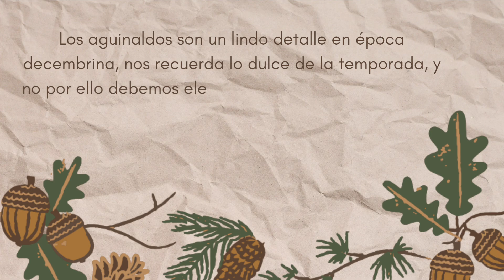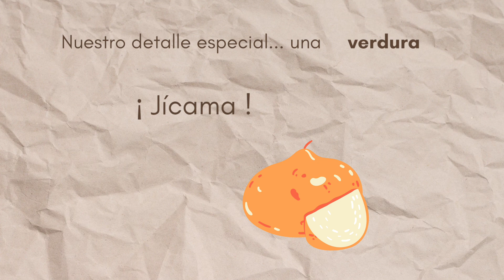Aguinaldo navideño saludable (ideas) - Nutri Liz